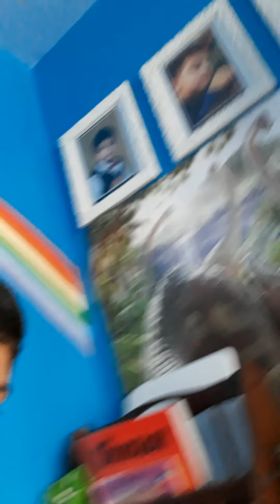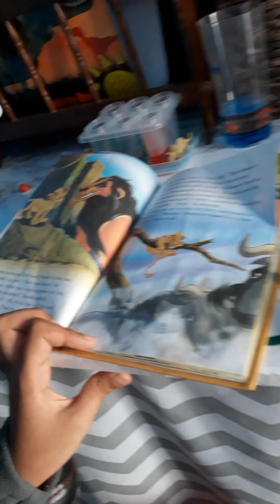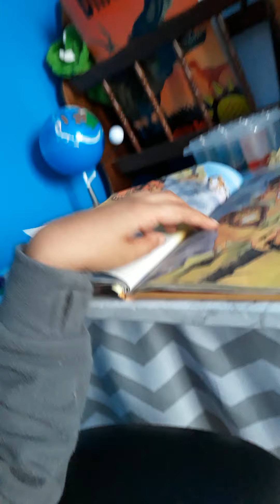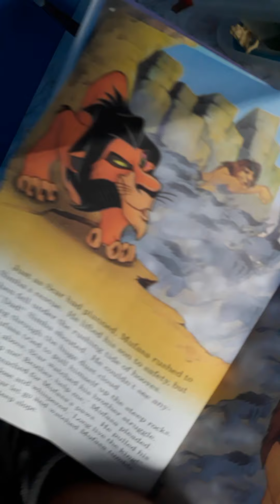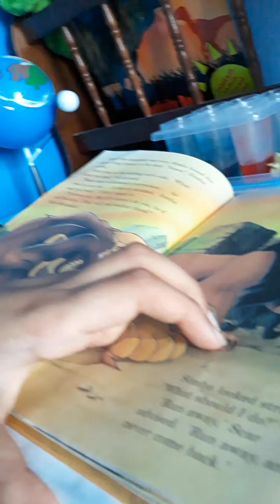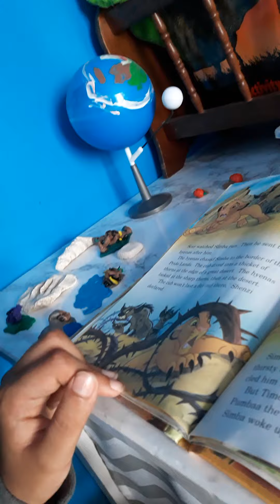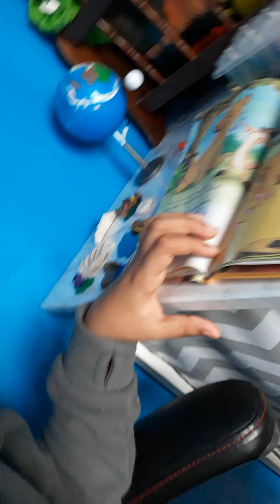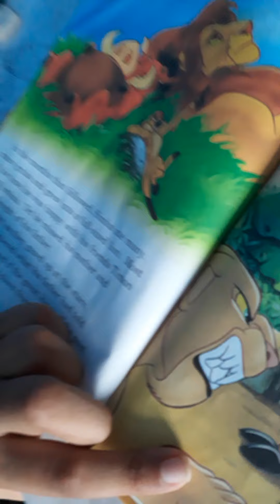24 July 2020